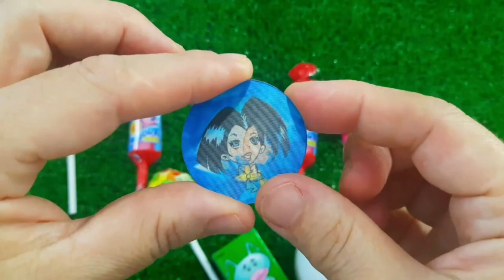Rainbow Satisfying Video | DIY How To Make Lollipop Candy Paw Patrol Fruits Cutting ASMR